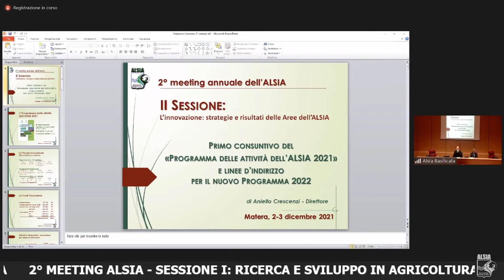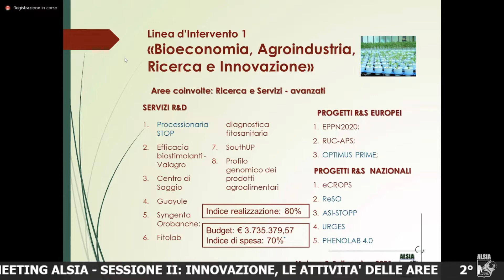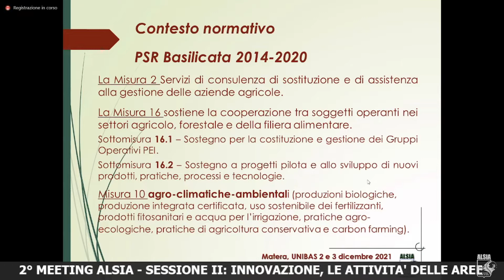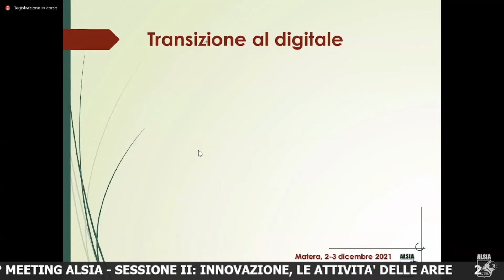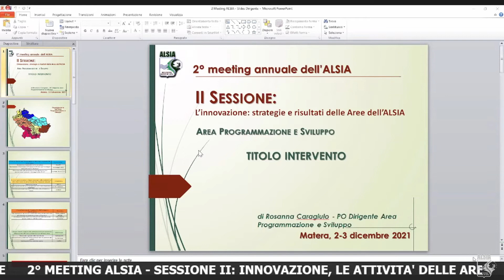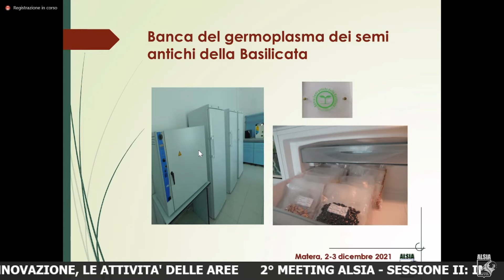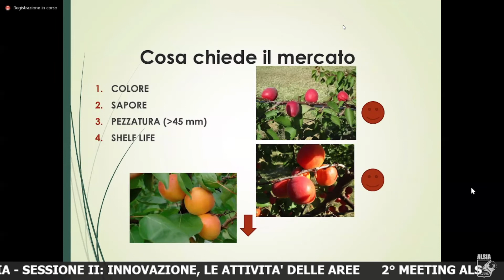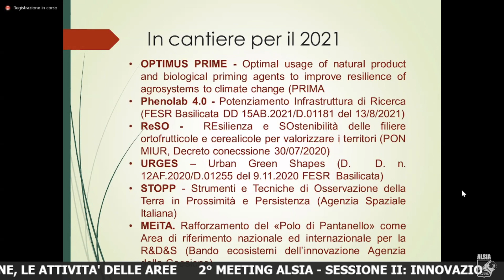2° Meeting annuale ALSIA-Matera, 2-3 dicembre 2021. SESSIONE II: Innovazione, le attività dell'ALSIA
Le attività delle diverse Aree dell'ALSIA sul tema della "innovazione" hanno rappresentato l'argomento della II Sessione del 2° Meeting annuale dell’ALSIA, evento che si è sviluppato in 3 Sessioni complessive il 2 e 3 dicembre a Matera, nell'Aula Magna dell'Università degli Studi della Basilicata.
Tutti gli eventi del Meeting si sono tenuti in modalità mista (in presenza e da remoto su piattaforma Zoom). Qui il video integrale degli interventi della II Sessione.